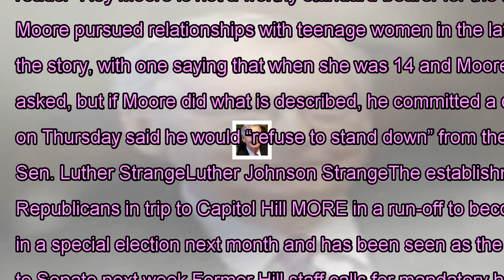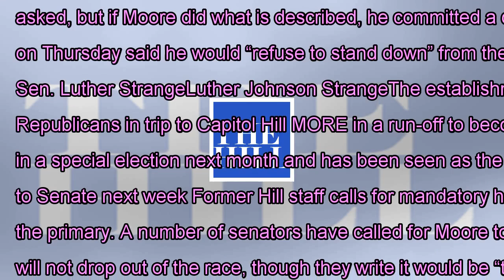The country review called for moore to drop out of Senate race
The conservative National Review is calling for Roy Moore to drop out of the Alabama Senate race following allegations that he engaged in inappropriate ual conduct with a minor. In an editorial titled “Roy Moore Should Drop Out,” the National Review writes that the allegations, first published Thursday by The Washington Post, are “credible,” even though there is “almost certainly no way to independently confirm them.”“The statute of limitations on Moore’s alleged ual misconduct long ago expired, but there is no such thing as a statute of limitations on standards,” the editorial reads. “Roy Moore is not a worthy standard-bearer for the Republican party, and his vulnerabilities are now endangering what should be a completely safe Senate seat.”According to the Post’s report, Moore pursued relationships with teenage women in the late 1970s and early 1980s, when he was in his early 30s. Four women spoke with the Post on the record for the story, with one saying that when she was 14 and Moore was 32, he kissed her and touched her over her underwear.“He stopped and took her home when she asked, but if Moore did what is described, he committed a crime,” the National Review’s piece reads. Moore dismissed the report as “fake news” and in an email to supporters on Thursday said he would “refuse to stand down” from the race. Moore, an already controversial candidate because of his views on homouality and his record as a judge, defeated Sen. Luther StrangeLuther Johnson StrangeThe establishment must answer to the voters or face more challenges Moore won’t say if he wants McConnell ousted as leader Moore makes nice with Senate Republicans in trip to Capitol Hill MORE in a run-off to become the GOP nominee to fill the seat vacated by Attorney General Jeff Session. Moore will face Democrat Doug Jones in a special election next month and has been seen as the likely winner. Strange was backed by Senate Majority Leader Mitch McConnellAddison (Mitch) Mitchell McConnellMcConnell expects Paul to return to Senate next week Former Hill staff calls for mandatory harassment training Gaming the odds of any GOP tax bill getting signed into law MORE (R-Ky.) and President Trump in the primary. A number of senators have called for Moore to step aside, though most have added the caveat “if the allegations are true.”The National Review editors predict that Moore will not drop out of the race, though they write it would be “the reasonable thing to do.”“We, nonetheless, have little doubt that he will soldier on, and he might well still win in December,” the piece reads. “The better option would be to spare his party the exertions of defending him against these latest allegations (some of his colleagues have already disgraced themselves with absurd rationalizations), and back a new write-in candidate for the seat. That this would be the reasonable thing to do is one reason we assume Moore will do the opposite.”